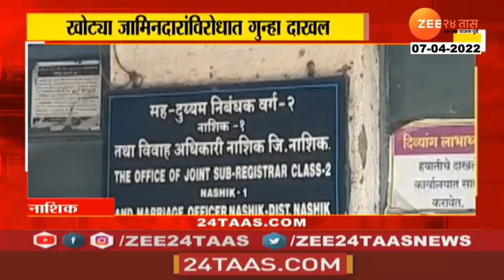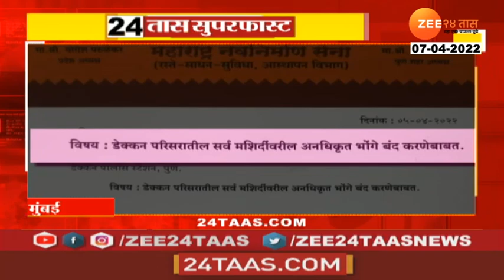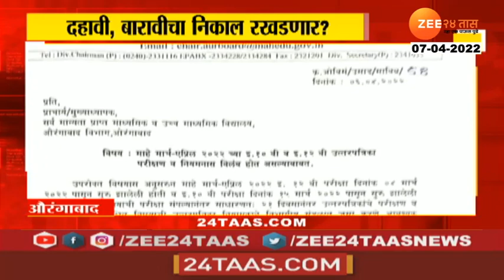24Taas Superfast | 24 तास सुपरफास्ट | 7:00 Am | zee 24 taas | 7th April 2022 | marathi news